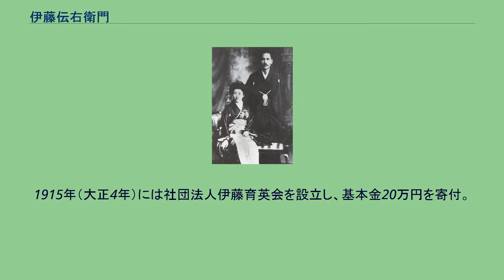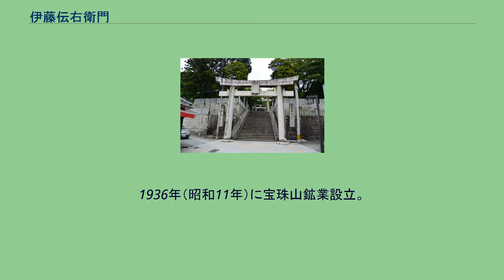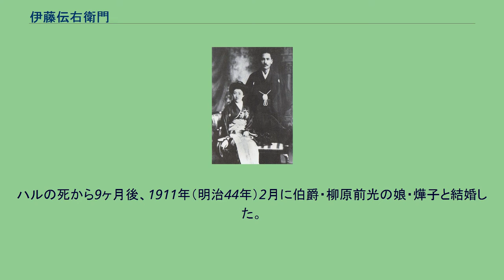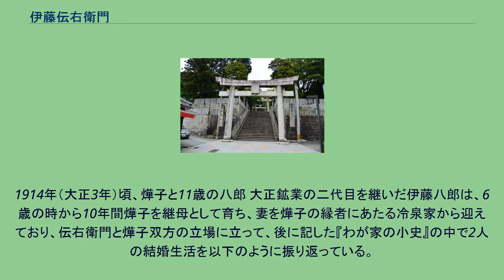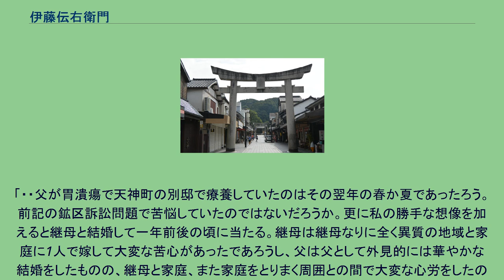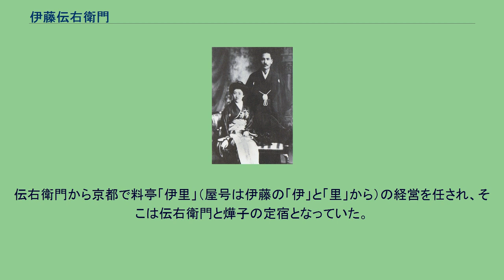伊藤伝右衛門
伊藤 伝右衛門（いとう でんえもん、1861年1月6日（万延元年11月26日） - 1947年（昭和22年）12月15日）は、明治・大正・昭和時代の福岡県筑豊の実業家・炭鉱主。
傳右衛門、伝右エ門とも。
2番目の妻・燁子（「あきこ」柳原白蓮）との離婚劇・白蓮事件でその名を知られる。
※年齢は満年齢で記す。
江戸時代も終焉に向かう幕末の頃、桜田門外の変が起きた年に筑前国穂波郡大谷村幸袋（現・福岡県飯塚市幸袋）で、伊藤伝六と正妻・ヨシの間の長男として生まれる。
幼名は吉五郎。
父の伝六は目明かし（岡っ引き）であったが、大勢の子分を養わなければならない目明かし業での暮らしは貧しく、日々の食事に木の芽や草の芽を探し、蚊帳すら質に出す生活の中、幼い伝右衛門は寺子屋に通う事もなかった。
母・ヨシは伝右衛門が7歳の時に死去。
さらに父・伝六の病のため、8歳の時に妹・キタとそれぞれ親類宅へ預けられる。
伝右衛門はその家の納屋で寝起きして、田畑を耕し使い走りなどして暮らした。
妹は預けられ先の養女となり、伝右衛門は10歳で病が癒えた父の元に戻り、呉服屋「丸屋」に丁稚奉公に出る。
忙しさから寺子屋に通うこともなく、無筆となる。
伝六は目明かし業では食べていけない事から頼母子講で元手を作り、「魚の問屋」と露天掘りを始める。
当時石炭掘りは軽蔑の対象で、結婚も禁忌されるほど蔑視されていた。
13歳の伝右衛門も丸屋を辞め、父の仕事の働き手となる。
水揚げされた魚を馬や天秤棒で八里（32キロ）の距離を運んでセリに出し、農家で買い付けた卵売りもした。
また遠賀川から芦屋海岸まで石炭を運ぶ船頭となる。
1877年（明治10年）7月、18歳の時に西南戦争が起こり、日当の高さから父の反対を振り切って軍夫に志願し、官軍方として熊本の激戦地で危険な弾丸運びをした。
西南戦争が終わると船頭に戻り、船頭暮らしは2年半ほど続いた。
1880年（明治21年）、狸掘りなどで小規模な炭坑業を行っていた伝六が、相田炭坑を経営する松本潜に資金援助を得て伊岐須炭坑を開く。
松本はかつて福岡藩の役人で伝六が目明かし時代の親方であり、伝六が地域の情報に精通していて顔が広く、荒くれ坑夫をまとめる能力を見込まれたと見られる。
伝右衛門の幼なじみで船頭や軍夫で共に働いた中野徳次郎も共同で松本の炭坑採掘の助けとなる。
伝六・伝右衛門親子が採掘した石炭は安川敬一郎の安川商店に納められた。
資金繰りに困ると松本や伝六の遠縁である岩佐専太郎の援助を受けながら、25歳の伝右衛門は肉体的に苛酷な採掘に従事し、父と共に最初の炭坑経営を軌道に乗せた。
ようやく生活も安定し始め、1888年（明治21年）10月、那珂郡春吉村の旧士族辻徳八の長女・ハルと結婚する。
筑豊炭田は1889年（明治22年）の国の施策「選定抗区」制によって大規模な炭坑が形成されるようになり、地場大手に貝島太助・麻生太吉・安川敬一郎の筑豊御三家が形成され、中央から三井・三菱など大手資本が進出する。
日清戦争での軍備増強に供えて八幡製鐵所が建設されると、鉄の精錬に必要な石炭が求められ、松本潜が経営する高雄炭抗の石炭が選ばれる。
1899年（明治32年）、松本は高雄一・二抗の譲渡金の大半を伝六と徳次郎に分配した。
同年に父伝六が病没し、伝右衛門は40歳で家督を継いで独り立ちとなり、譲渡資金を元手に事業を拡大していった。
1896年（明治29年）、炭坑諸機械を製造する合資会社・幸袋工作所を創立し、社長に就任する。
1901年（明治34年）嘉穂銀行取締役に就任。
1903年（明治36年）3月、中野徳次郎の後を継ぐ形で政友会より衆議院議員に出馬して当選、1907年（明治41年）まで2期務める。
議員の業績としては、鉱業法での政府案の重税負担を改正、洪水を起こした遠賀川大改修の陳情に成功した。
1904年（明治37年）に第十七銀行（福岡銀行前身）取締役となる。
1905年（明治38年）中野徳次郎と共同経営であった牟田抗区が単独経営となり、初めて独立した坑主となる。
牟田炭坑は見込みがないとされ、坑夫もケンカや殺人など悪評が高く、さらに大断層にぶつかっており切り抜いても目的の炭層が出るかも分からない状態であった。
伝右衛門は炭坑の改革に取り組み、命の危険がある納屋頭...